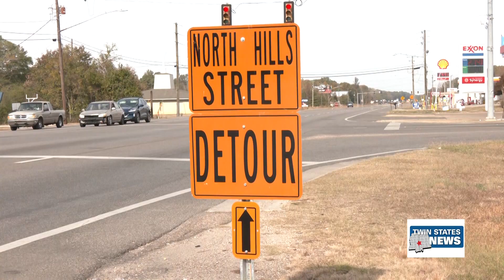Paving Project On North Hills Street